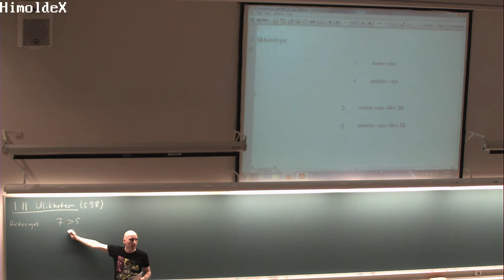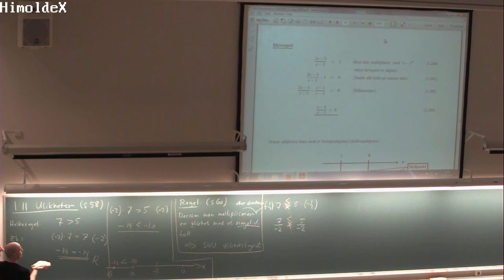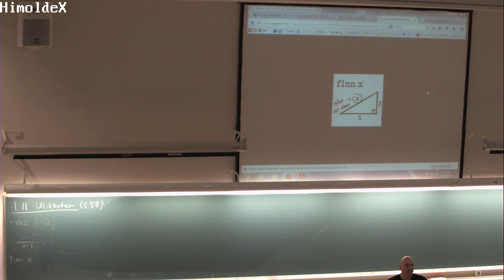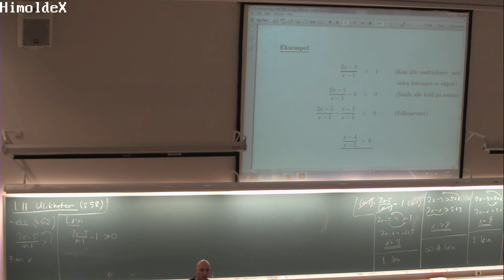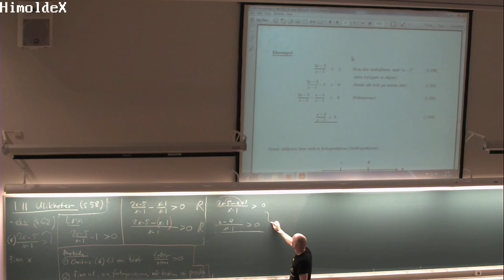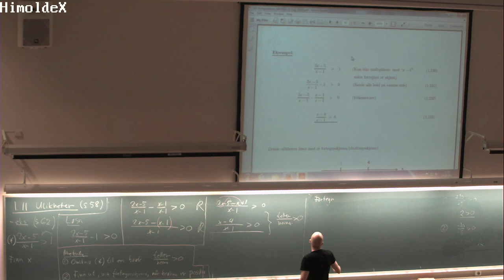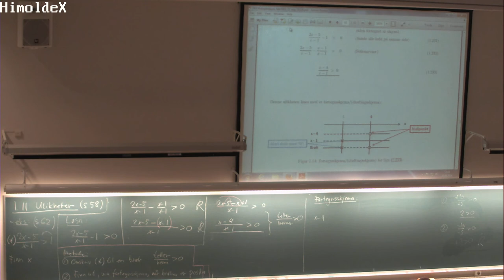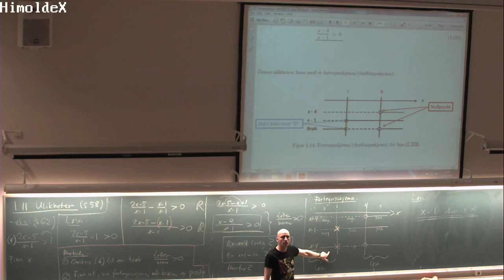01-F-11 Forelesning MAT001 (13. aug. 2014)